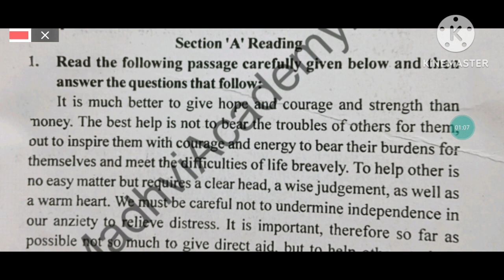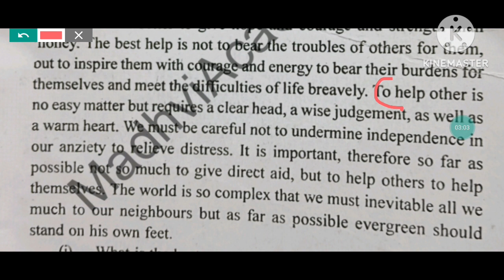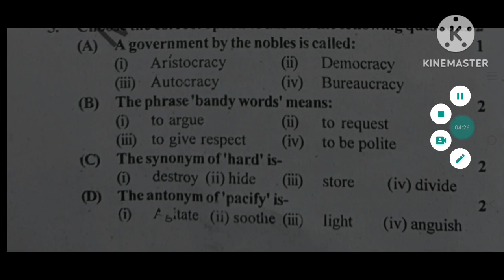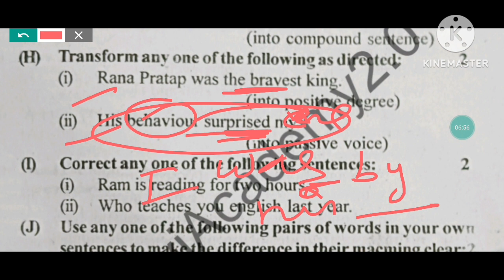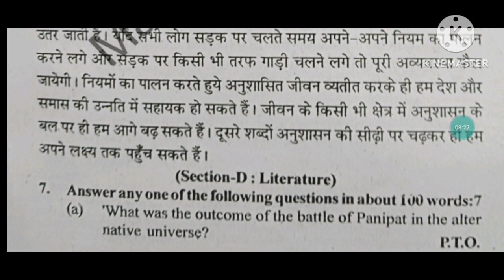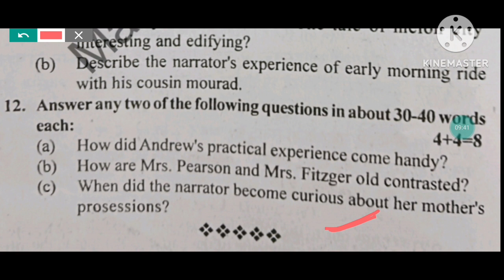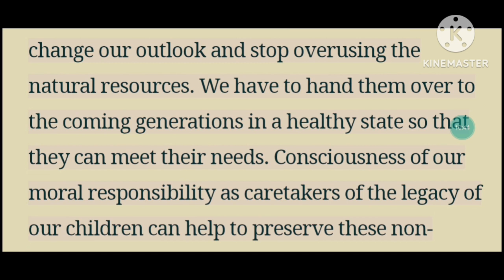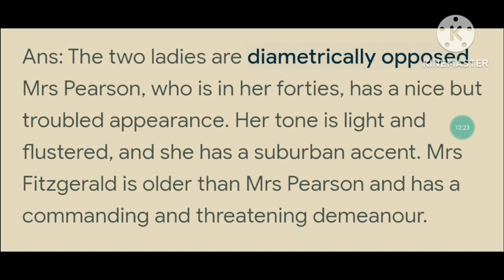class 11 english varshik paper 2024 ‎@MadhviAcademy20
1.class 11 english varshik paper 2024
2.class 11 english ka varshik paper 2024
3.class 11 english annual exam paper 2024
4.class 11 english yearly exam paper 2024